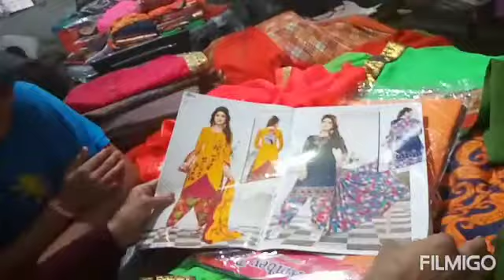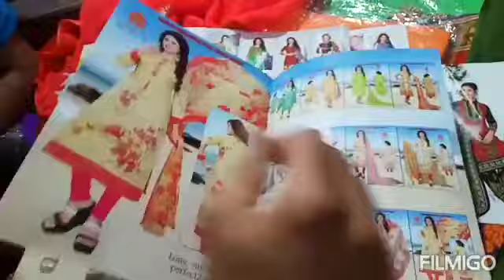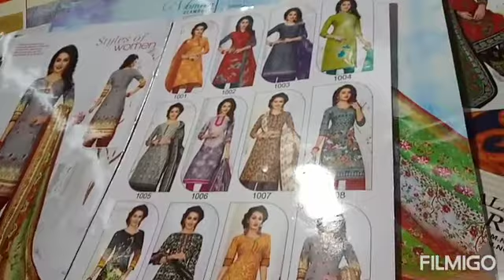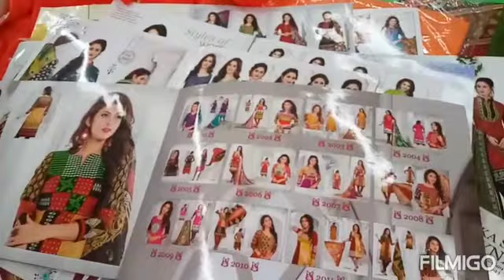Suits in wholesale market in surat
Cotton work suits